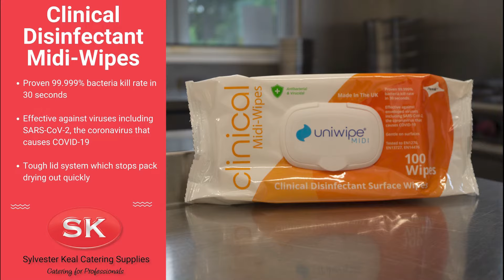Clinical Disinfectant Midi-Wipes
For use on all hard surfaces, door handles, telephones, keyboards